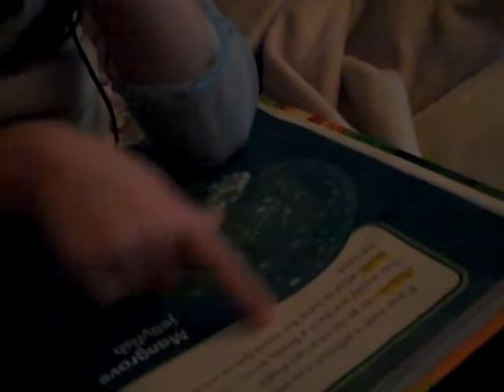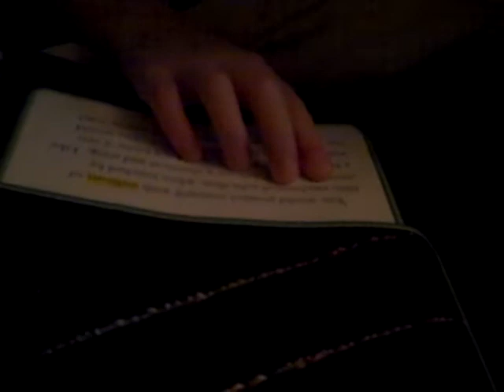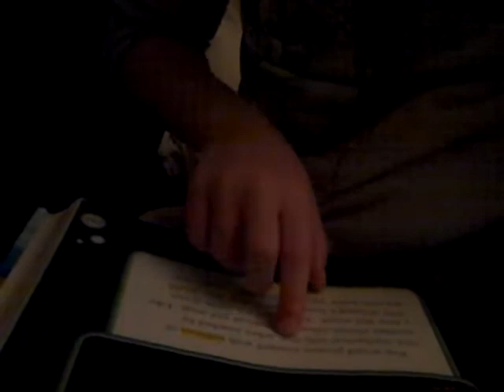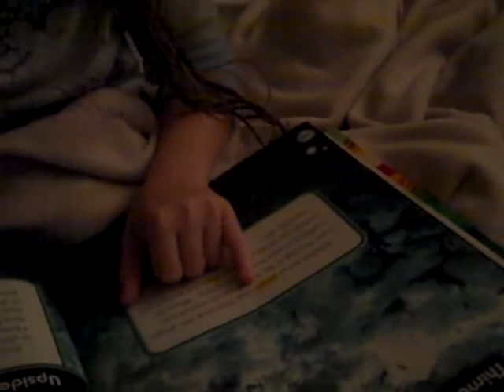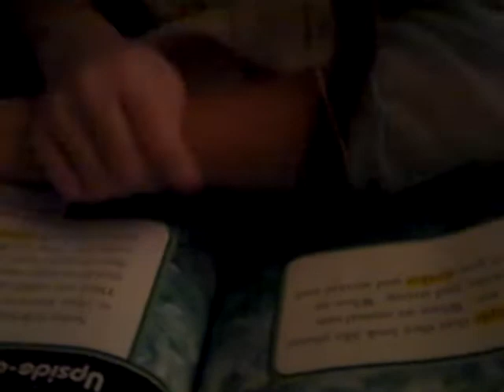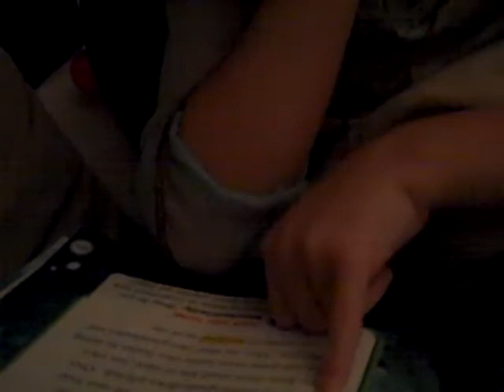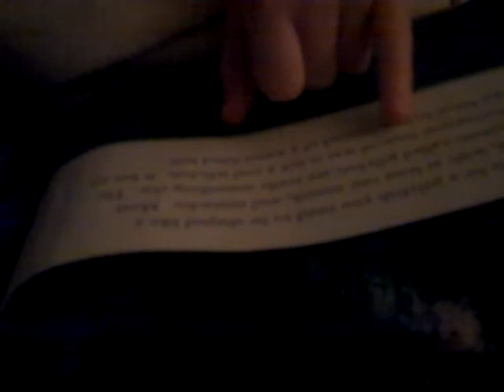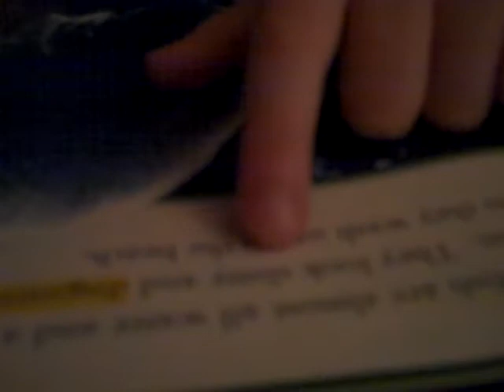videos 005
Sara reading for school 11/15/12